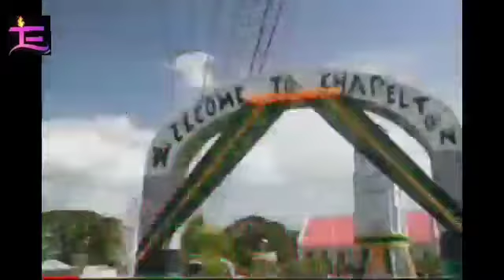The Fvneral of Kimiesha Wright and her 4kids